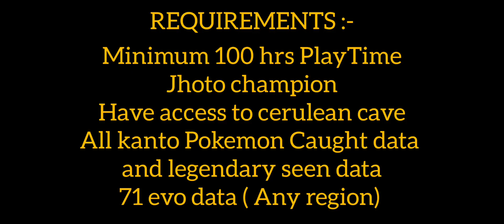HOW TO CATCH MEW | CATCH LEGENDARY POKEMON MEW | POKEMON REVOLUTION ONLINE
In Game Name: Darkclown

Discord I'd : Tushar Gaming Pro#9031